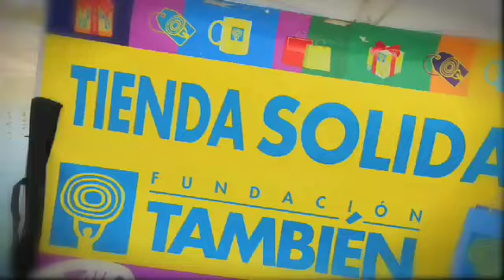Fiesta Otoño Fundacion Tambien 2012 JACK